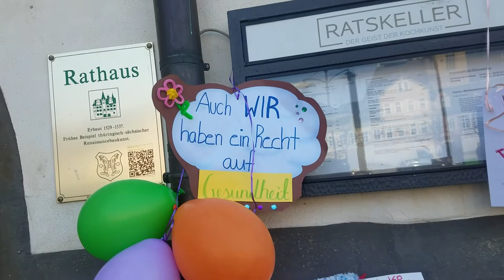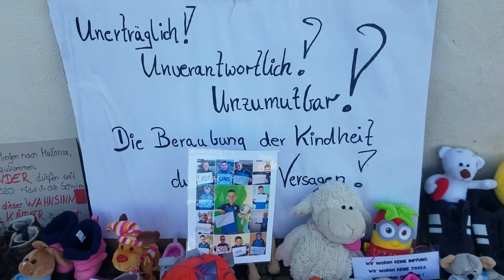Заальфельд. Протест возле Ратуши.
Дети и их родители протестуют против закрытия школ, садиков, спортивных секций и детских развлекательных заведений. Надписи на плакатах: "Хочу учиться!". "Я хочу заниматься спортом!". " Я хочу снова есть мороженое!" "Мы также имеем право на образование, на свободное время, на спорт, на встречу с друзьями, на контакты с бабушками и дедушками!"